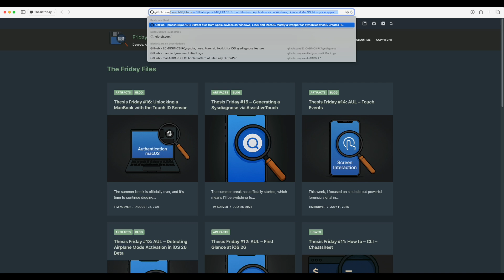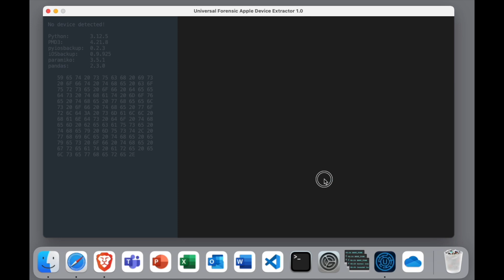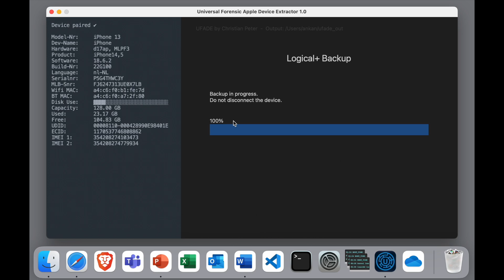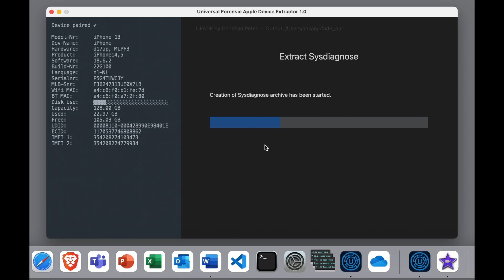UFADE Tutorial – Extract iOS Data, Unified Logs & Crash Reports (Forensic Analysis)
In this video, you’ll get a practical introduction to UFADE (Universal Forensic Apple Device Extractor) – an open-source Python GUI tool developed by Christian Peter for extracting and preserving data from iOS devices.

What you’ll learn in this tutorial:
 • How to install UFADE on your system
 • A walkthrough of the interface and key device information
 • How to create a Logical+ Backup (UFED-style)
 • Collecting Apple Unified Logs and extracting crash reports
 • Initiating and downloading a Sysdiagnose archive

This tutorial is part of a series on Apple device forensics and the Apple Unified Log.

For more tutorials on the Apple Unified Log and forensic artifacts, visit thesis-friday.com.